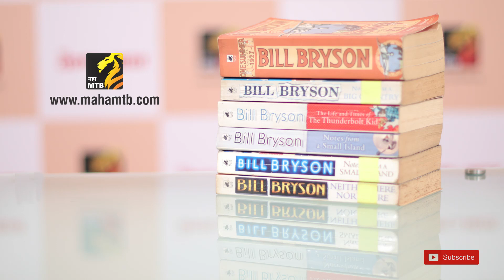बिल ब्रायसन I भन्नाट लेखक भन्नाट पुस्तके I देवेंद्र देवस्थळे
अमेरिकेत एका उन्हाळ्याच्या सुट्टीत काय घडलं? याविषयी प्रसिद्ध इंग्रजी लेखक बिल ब्रायसन या लेखकाने १९२७ साली one summer: america 1927 हे पुस्तक लिहिलं. हे चार चौघात वाचण्यासारखं पुस्तक नाही असं टाईम्सने म्हटलं आहे. नेमकं काय आहे या पुस्तकात हे आमच्या 'भन्नाट लेखक भन्नाट पुस्तके' या नवीन सदरात देवेंद्र देवस्थळे यांच्याकडून जाणून घेऊयात...